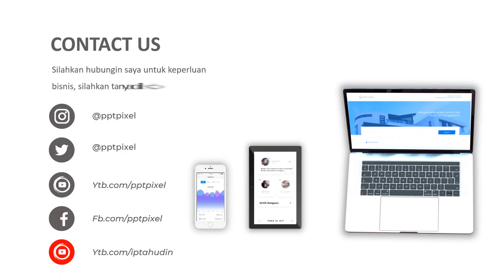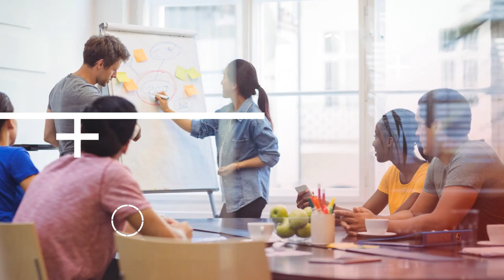Video Motion Dynamic, Text, Efek, Tulisan, Teks, Gambar, Foto, Animasi, Dinamis, Bandung